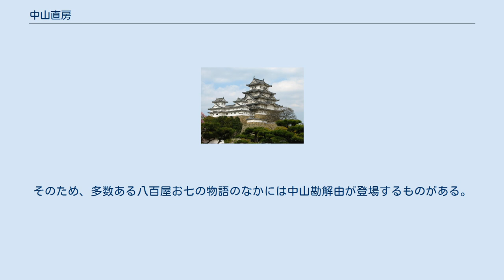中山直房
中山 直房（なかやま なおふさ、明暦3年（1657年） - 宝永3年4月29日（1706年6月9日））は、江戸時代の旗本。
通称は勘解由（かげゆ）。
旗本・中山直守の嫡男。
正室は中山信治の娘。
 長じて4代将軍・徳川家綱および5代将軍・徳川綱吉に仕える。
家譜によれば、綱吉の代、天和3年1月23日（1683年2月23日））より、幕府より火附人を召し取る役（のちの火附改）に任ぜられる。
同日、父直守は幕府から盗賊追捕の役を任ぜられた（のちの盗賊改）。
天和3年3月2日（1683年2月23日）、「賊徒多捕らへし」を賞せられて、黄金5枚を賜う。
「鬼勘解由」とあだ名され、恐れられた。
「鬼勘解由」は直守との説もある。
元禄6年5月10日（1693年6月13日）、使番を兼任。
同年12月18日、布衣着用を許される。
元禄2年（1689年）に本所二ツ目に屋敷を拝領し、吉良邸討ち入り事件のときもそこに住んでいた。
火事を装っての討ち入りであったが、鬼勘解由とあだ名された中山の屋敷が近所にあったため野次馬も出なかったとされる。
元禄16年（1703年）、従兄弟の黒田直邦が常陸下館に大名として封ぜられたとき、現地にて城引渡し役を勤める。
宝永元年8月11日（1704年9月9日））、先手組鉄砲頭に就任し、宝永3年4月29日（1706年6月9日））、没。
享年50。
 中山直房が火附改に任じられている天和3年3月に、伝承では八百屋お七の放火事件が起こったことになっている。
そのため、多数ある八百屋お七の物語のなかには中山勘解由が登場するものがある。